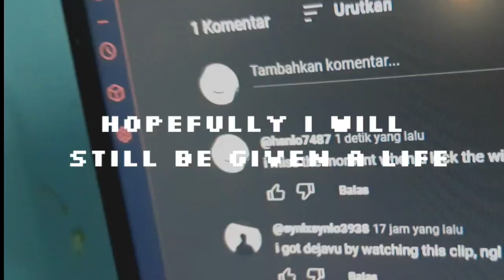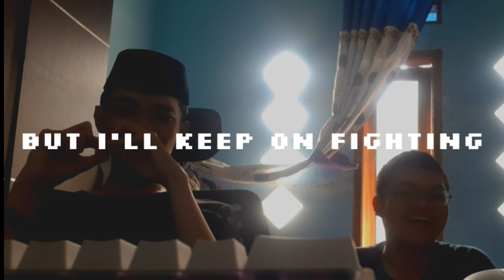Lifeless Division x Zethernal - LIMIT (Official Lyric Video)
written by Lifeless Division
prod. Zethernal
vocal Zetherbal
rumah Doyok